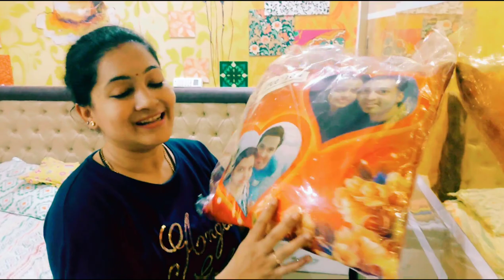THIS VACATION WAS VERY SPECIAL || BYE BYE SEE YOU ALL SOON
Hello Everyone,
Food And Lifestyle With Ishita Sane

Thnak you
Ishita Sane

My Vlogging  Accessories Buy Link

San disk memory card 256gb
My phone (Galaxy M51)
Hand Tripod
Selfie Stick
Memory Card